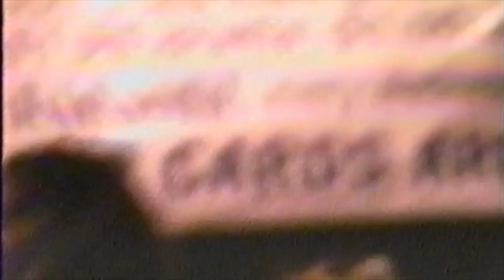California Dreaming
This video is about California Dreaming